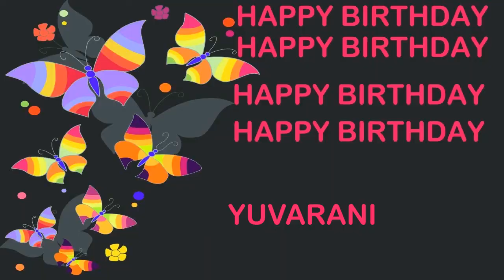Yuvarani Birthday Postcards & Postales